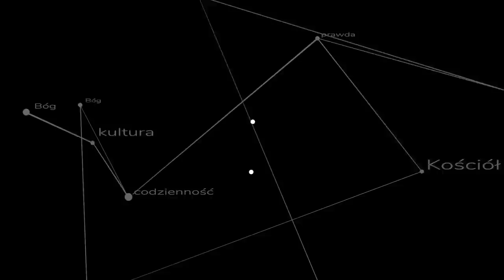Opium, władza w Kościele i o. Adam Szustak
"Wiecie, że władcy narodów uciskają je, a wielcy dają im odczuć swą władzę. Nie tak będzie u was. Lecz kto by między wami chciał stać się wielkim, niech będzie waszym sługą." Mt 20,25-26

Jak te słowa Pana Jezusa mają się do obecnej struktury Kościoła? Co jest nie tak z dzisiejszą władzą w Kościele i dlaczego? Przyczynek do dyskusji zapoczątkowanej przez o. Adama Szustaka OP na kanale @Langustanapalmie